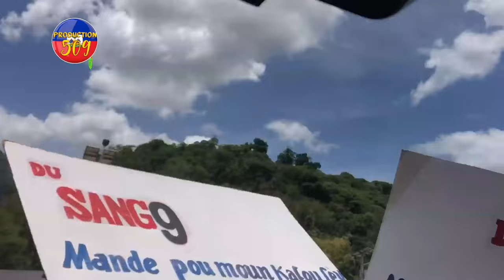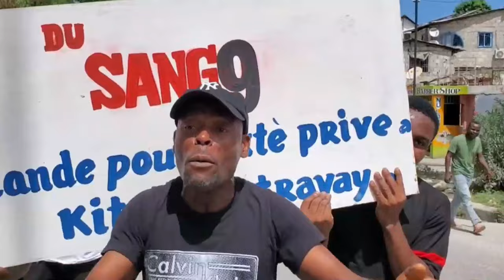BWA KALE PèP KANAPEVè LEVE KANPE AK MOUN KAFOUFèY MOUN SOLINO TOUT FE YON Sè POU MOBILIZE KONT ENSE